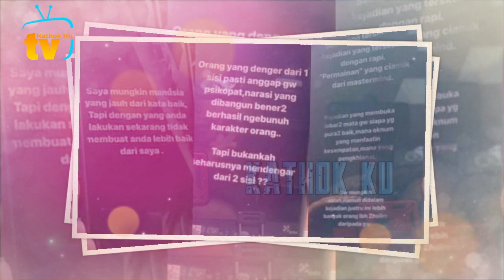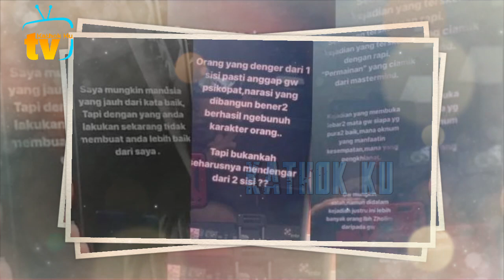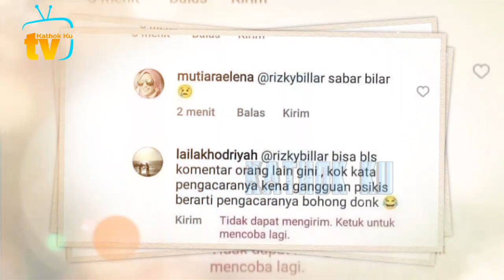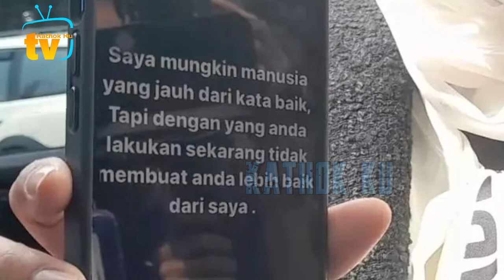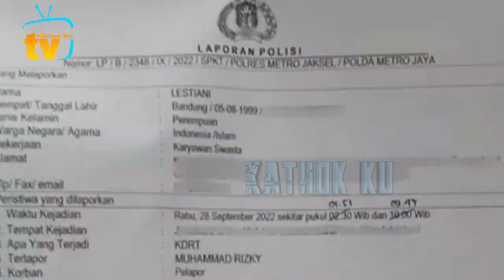Billar TETAP ANGKUH Gk Minta MAAF, Malah SALAHKAN Lesti❓️ LAPOR KDRT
Jangan Lupa: _
Thankz!!..